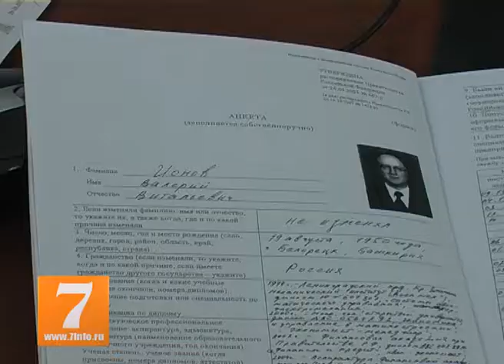Назначение В. Ионова на должность председателя КСП